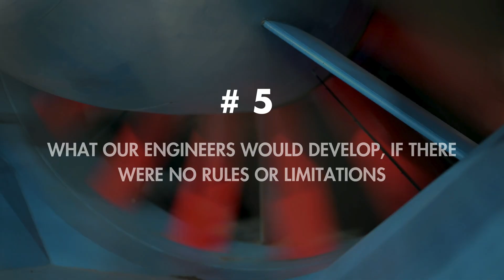// The Aero Round Table #5 - What Our Engineers Would Develop If There Were No Rules or Limitations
Let's end the first season of our Aero Round Table series with a fun one. We asked our engineers what they would invent in the world of aerodynamics if there were no rules or limitations.

And now it’s your turn: What would you develop?

Enjoy all the rides.